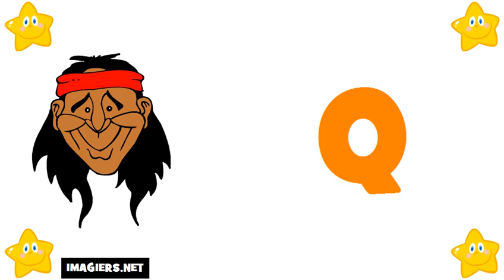法國字母 # 学习法语字母表